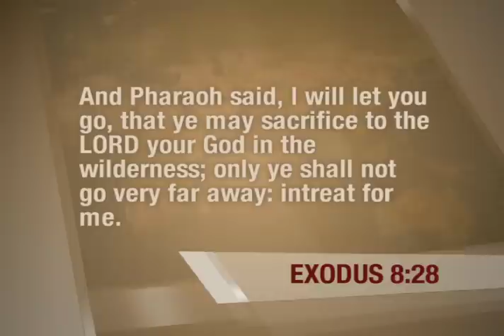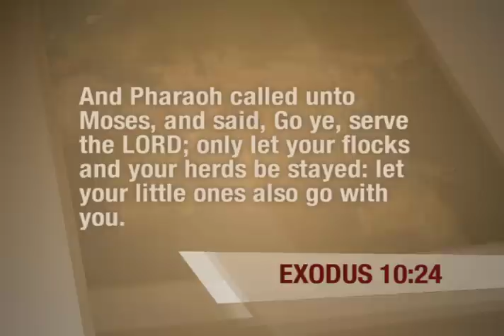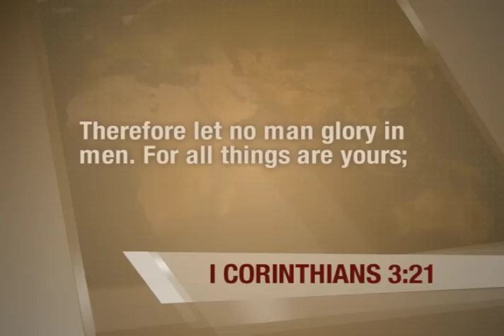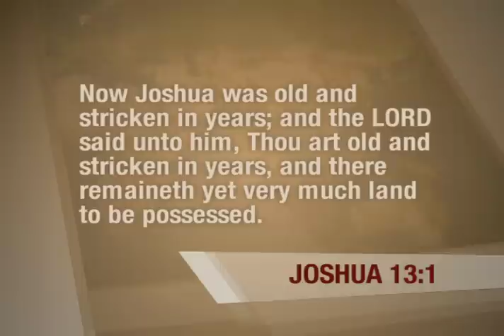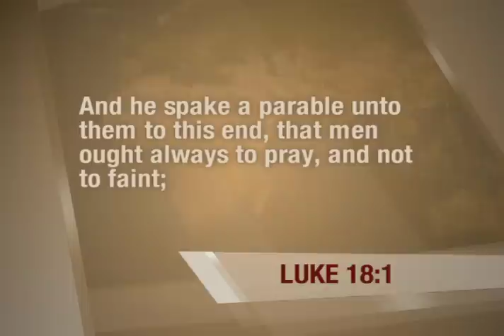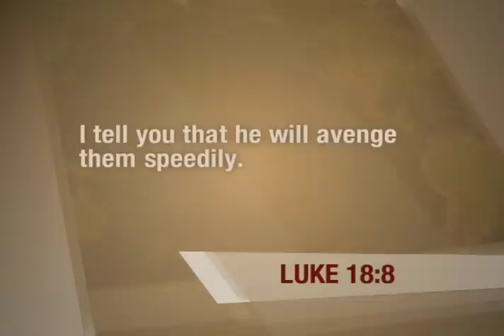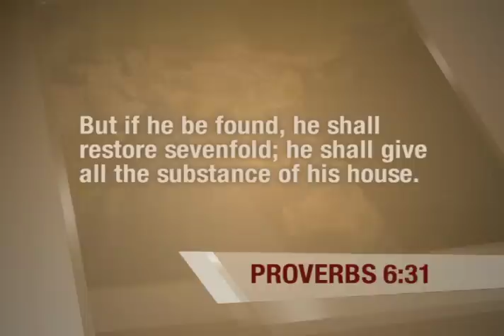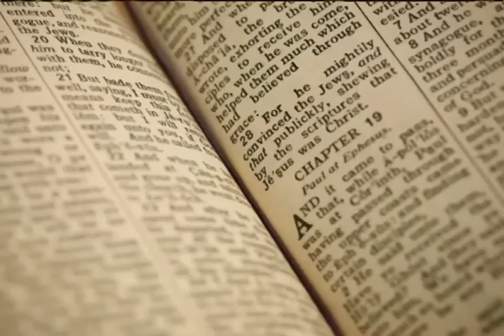Your Day of Justice Vol 2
In the second installment of this life-changing teaching series "Your Day of Justice", Dr. Bill Winston gives deeper understanding of the meaning of vengeance, which is about God's love for justice and not hatred toward people.

Ordering Information:
Format: CD/MP3
Product Number: A320

Format: MP4
Product Number: V320